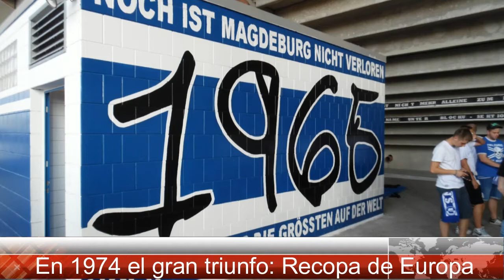1 FC MAGDEBURG - Campeón de la Recopa de Europa 1974 - Clubes del Mundo (Alemania)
El histórico 1.FC Magdeburg ocupa actualmente posiciónes de ascenso en la 3.Bundesliga, para subir a 2.Bundesliga. Es campeón de la Recopa de Europa 1974, al vencer al Milán por 2-0. En la antigua RDA (DDR) ha ganado 3 Ligas y 7 copas. Es el unico equipo de la extinta Alemania Oriental, que ha ganado un titulo europeo. En 2015 ascendio por primera vez a la 3.Bundesliga alemana.

Fuente: Wikipedia, Pixabay, Google